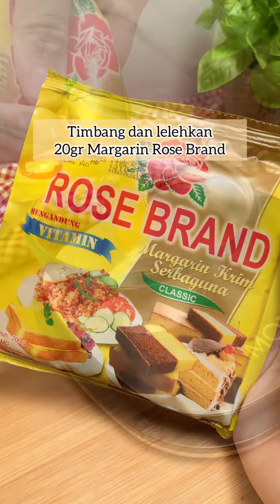Donat Jadul Gula Halus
Hai, kamu masih ingat donat jadul yang satu ini? Kita coba buat dirumah yuk!

Bahan :
20 gr Margarine ROSE BRAND
100 ml Susu cair
2 sdm Gula Pasir ROSE BRAND
1 sdt Ragi
1 butir Telur
200 gr Tepung pro sedang
15 gr Tepung maizena
15 gr Susu bubuk
1/2 sdt Garam
Secukupnya Minyak Goreng ROSE BRAND
Secukupnya Gula Halus ROSE BRAND

Rahasia Sukses Pasti Pakai Rose Brand!

Whatsapp Official : 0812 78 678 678